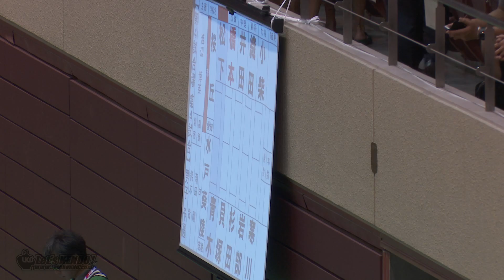#91【男子団体 予選リーグ】桜丘×水戸葵陵1／2【H29第64回全国高等学校剣道大会】1松下×青木・2橋本×貝塚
2017/8/9～12、H29第64回全国高等学校剣道大会(宮城インターハイ)の試合結果の詳細は、剣道総合サイトLET'S KENDO！！
男子団体結果
優勝　高千穂高等学校(宮崎)二位　島原三位　佐野日大、本庄第一
女子団体結果
優勝　中村学園女子二位　守谷三位　帝京第五、和歌山東
男子個人結果
優勝　岩切勇磨(九州学院)二位　大平翔士(佐野日大)三位　藤本大地(玉島)、長尾和樹(九州学院)
女子個人結果
優勝　妹尾舞香(中村学園女子)二位　安田夏子(帝京第五)三位　井手璃々華(国士舘)、橋本京佳(日吉ヶ丘)